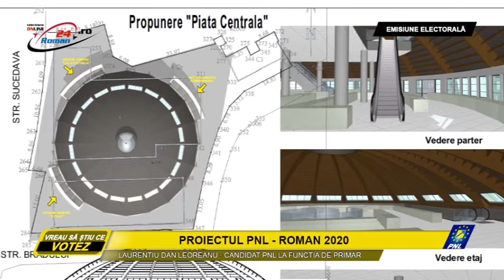PROIECTUL PNL - ROMAN 2020